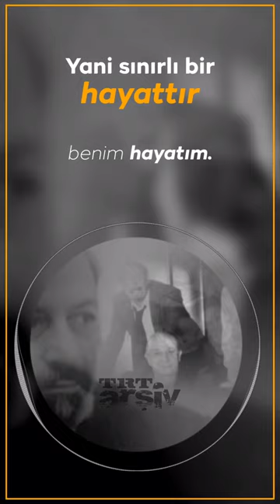Cemal Süreya nasıl bir adam?